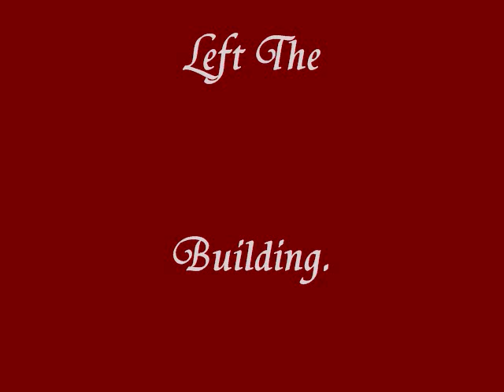Roger 3.wmv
Roger Garrett as Elvis